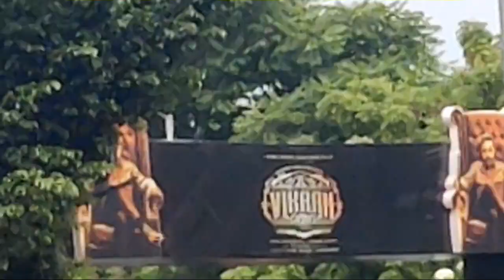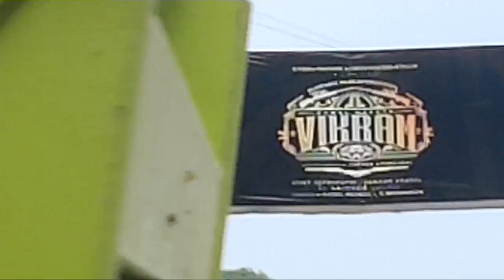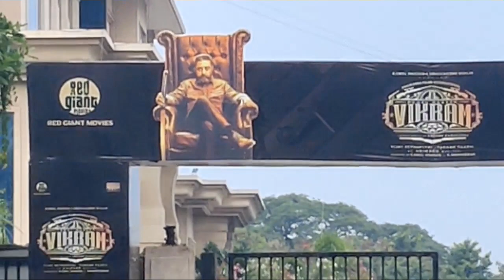kamalhaasan VIKRAM 100TH DAY CELEBRATION KALAIVANAR ARANGAM CHENNAI.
VIKRAM 100th day celebration kalaivanar arangam chennai.
விக்ரம் 100வது நான் வெற்றி விழா கலைவாணர் அரங்கம் சென்னை